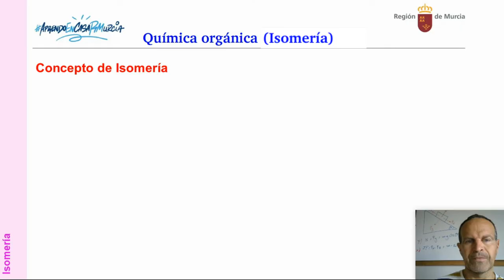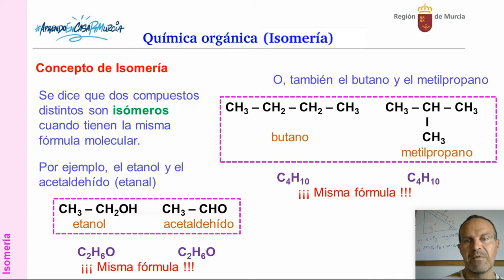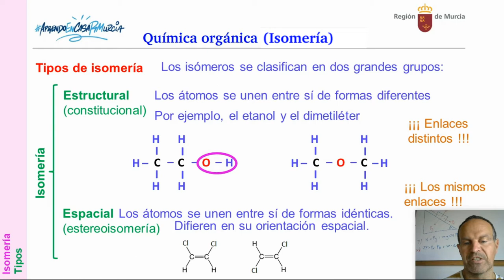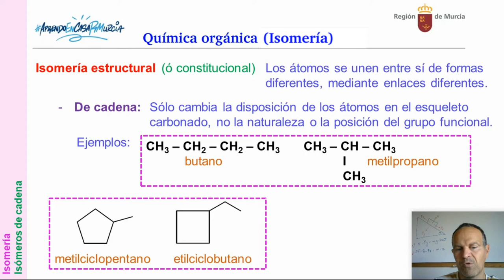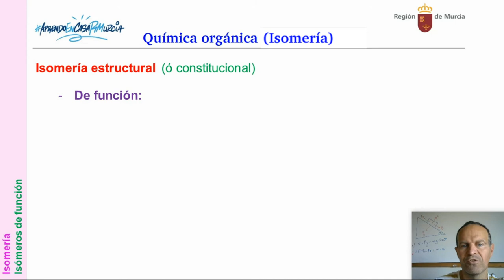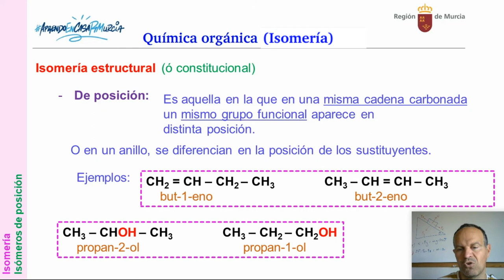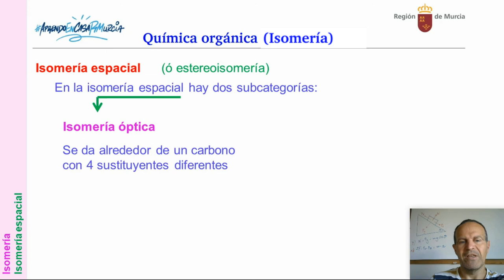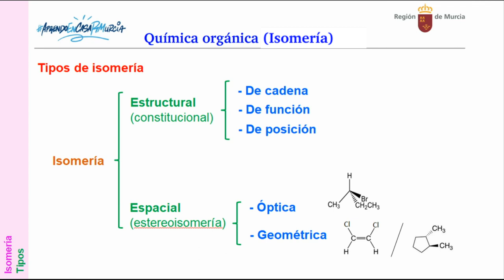ORGÁNICA 8. ISOMERÍA